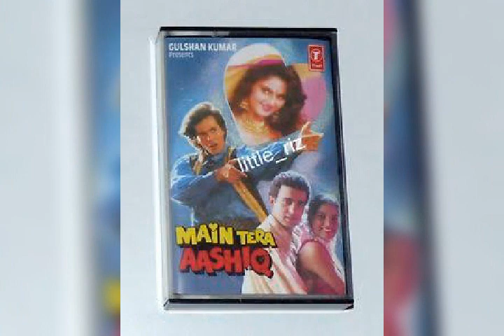Best teen Badshah dialogue song